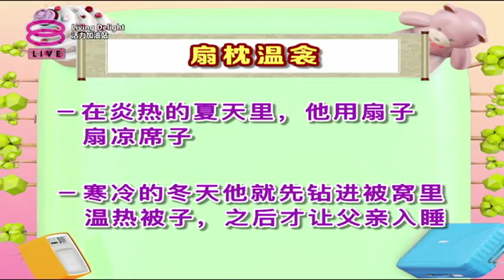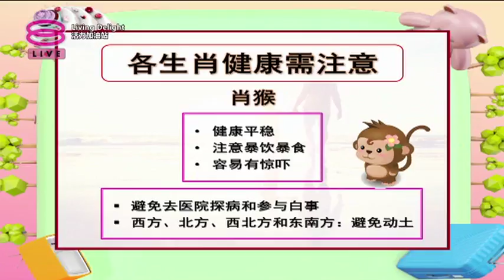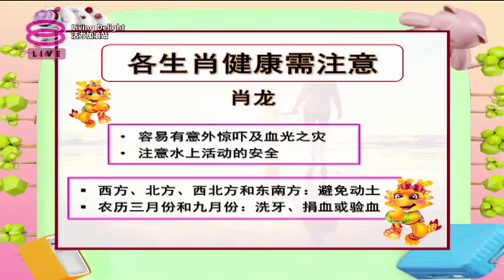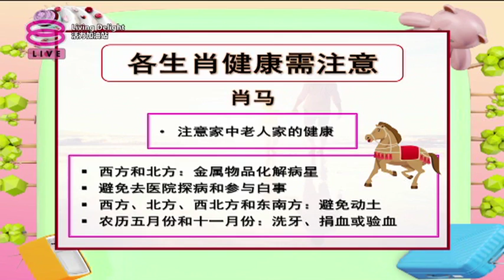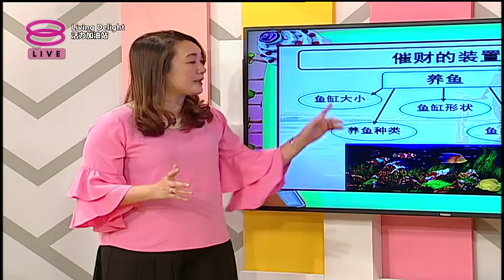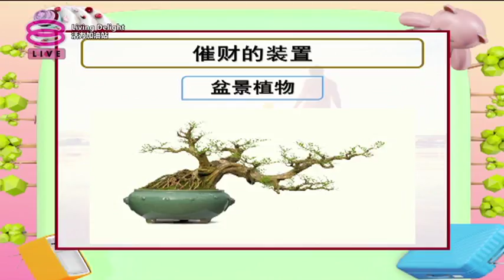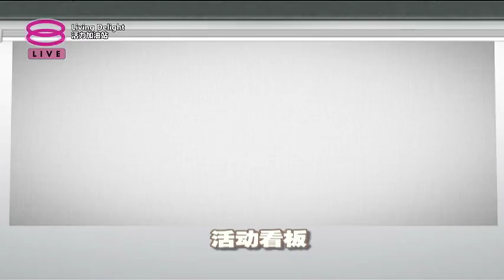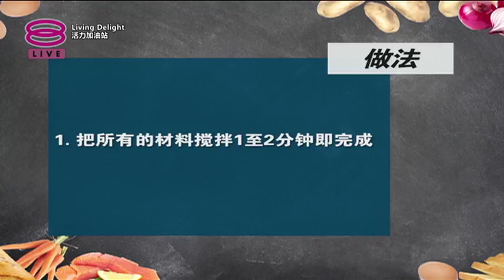活力加油站 Living Delight (2018) | 2018年6月11日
主持人：陈丽亭&吴维彬

今日主题：

● 男人风水注意事项
● 家中摆设影响健康？
● 今年不同生肖的男性要注意什么？